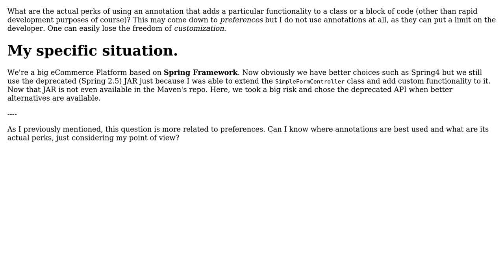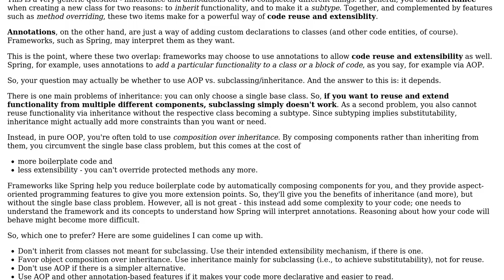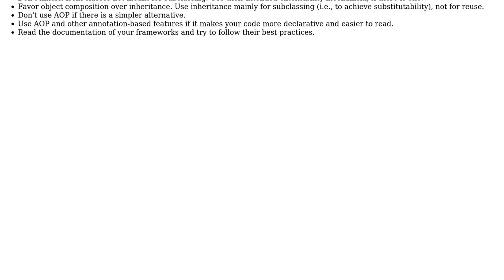Using old-styled inheritance over annotations in Java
With thanks & praise to God, and with thanks to the many people who have made this project possible! | Content (except music & images) licensed under CC BY-SA | Music | Images & others | With thanks to user Jay user Fabian Schmied and the Stack Exchange Network Trademarks are property of their respective owners. You are responsible for your own actions.